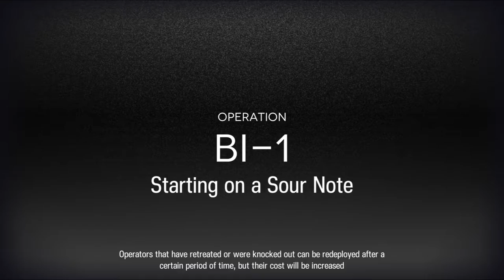Arknights - Break the Ice: BI-1 - Diversions (ALL EN Voices)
A business trip with Cliffheart as your guide. But little do you know a big maelstrom is brewing in the Snow Realm. And despite warnings to stay away and red flags from Silverash's mannerisms, you pushed through.